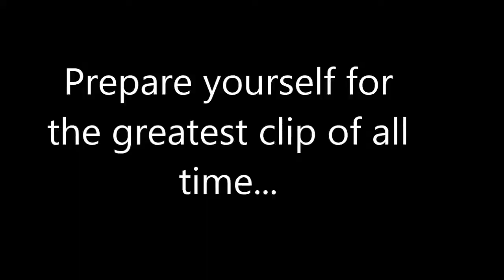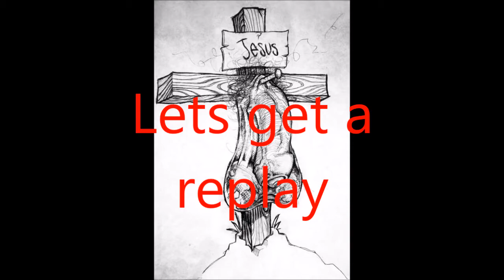My Best Clip EVER!!!!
I hope all of you enjoyed!